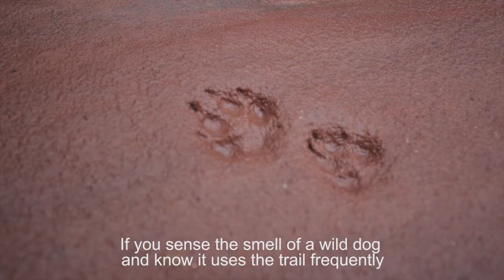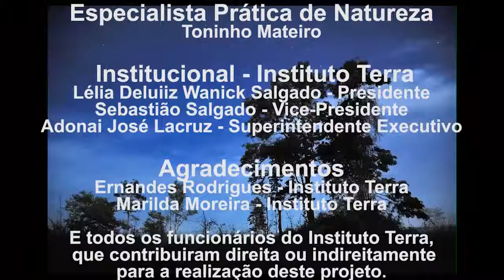Unique Tracking Techniques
Claudia Pimenta is a biologist from Aimorés, Minas Gerais: She was a partner and collaborator of Últimos Refúgios during our projact at the Instituto Terra. She was one of the first people introducing tracking techniques to our team members in order to track wild animals. She taught us techniques like using trap camera, baits and the playback technique to attract birds, sharing her knowledge.
She changed the way we work and raised our success rate significantly in order to record the local fauna.
We highly recommend to inform yourself about these tracking techniques for researching wild animals.

*** If you want to know more about the Últimos Refúgios Institute, please,